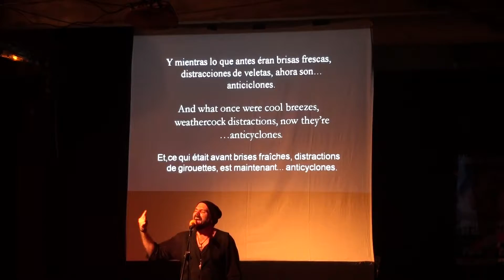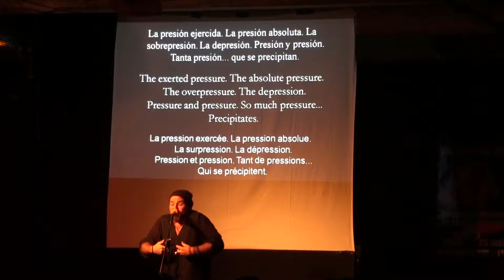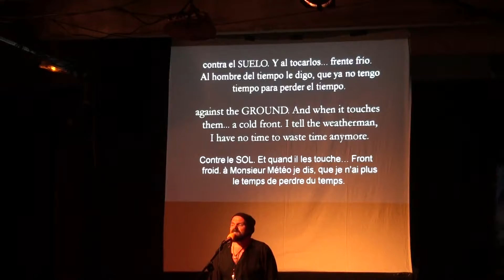Salva Soler (Espagne), "Antis Y Clones"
"Antis et clones"